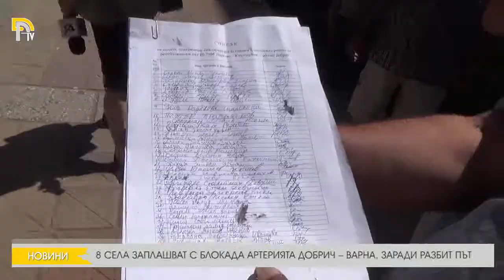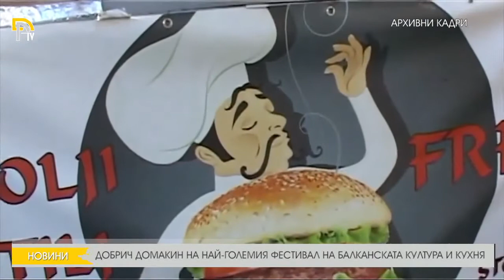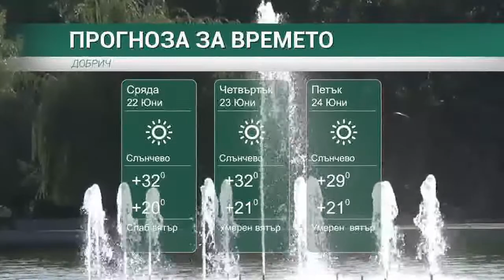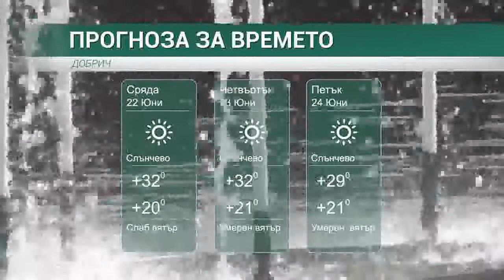ЕМИСИЯ НОВИНИ НА ТЕЛЕВИЗИЯ ДОБРИЧ ОТ 21-06-2016